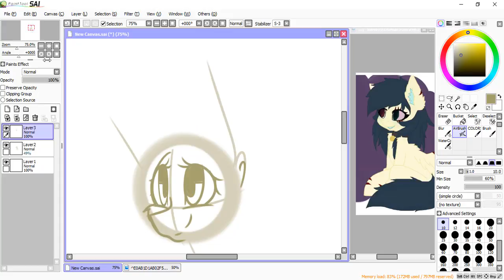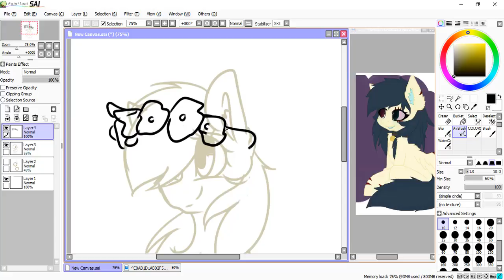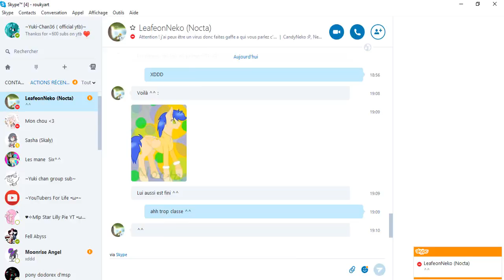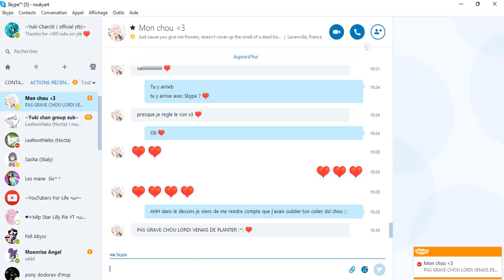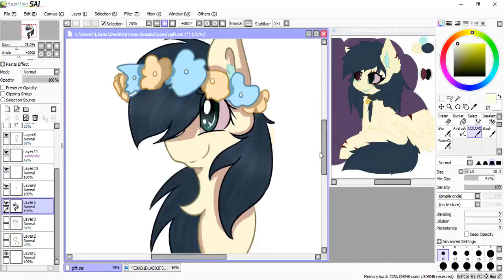[Gift] Torrikkukuma Speedpaint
♥~READ ME~♥

I DO NO OWN ANY MUSIC IN THE VIDEOS

Sryy for don't upload video guys but I'm not very motivate for make a speedpaint ect.. but I'm fine ^^ i'm just little tired ^^
So today a little gift for my bab Torrikkukuma ^^

Song
Saiph - Epimedium

request : nope ;.;
Commision : Open ! ( on Deviantart)

~Bye~ ♥